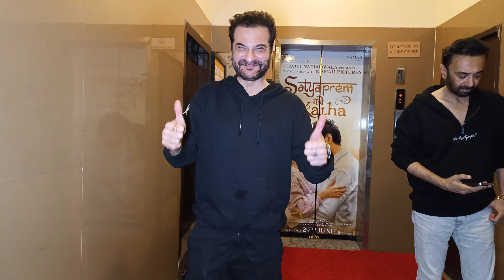SANJAY KAPOOR SPOTTED AT JUHU PVR